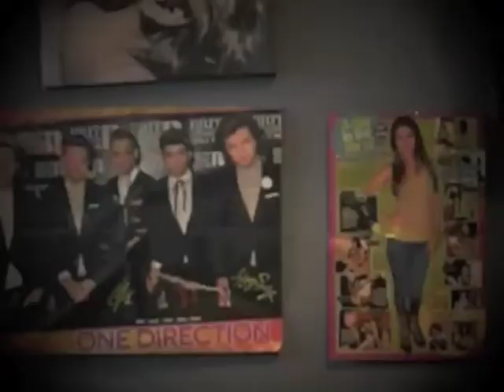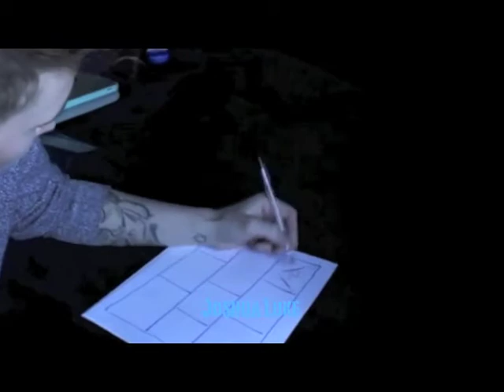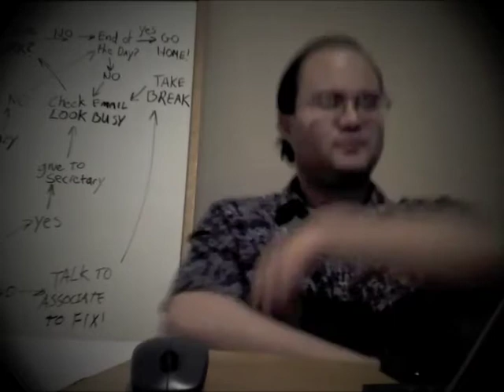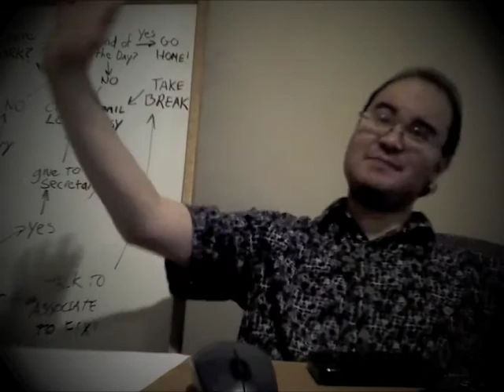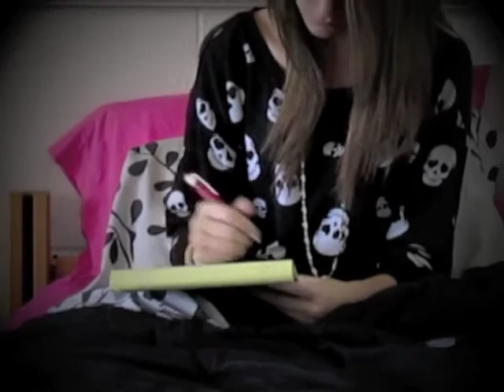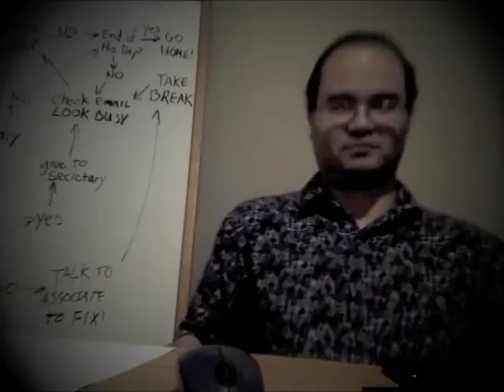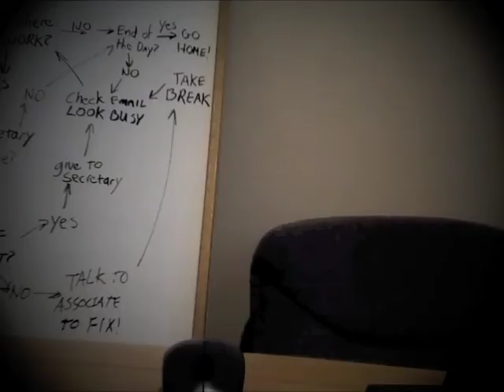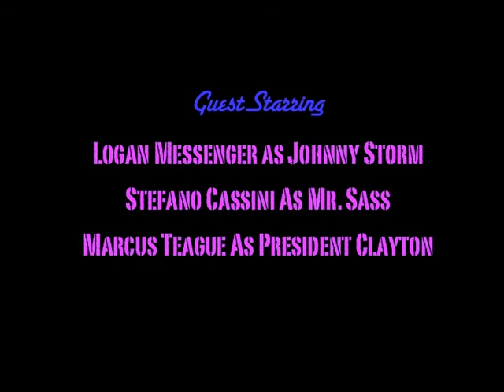ARTic - Cartoons On Strike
After Jennifer, Amy and Bradley's favourite cartoon show gets cancelled they decide to use their animation drawing skills to keep the show running online for all the ARTic students, however that leads them to legal trouble.